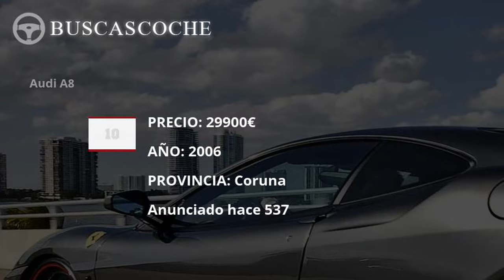Audi A8 desde 2900€, mejores ofertas